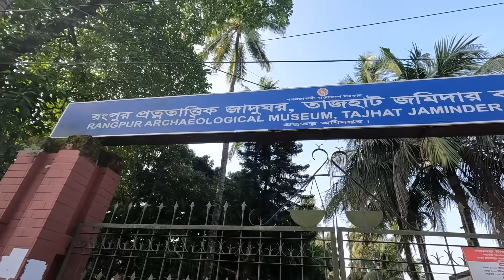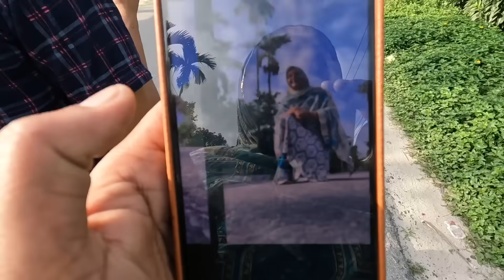সবাইকে যন্ত্রনা দিলো ছোট ভাই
ভালো দিনের শেষ হলো যন্ত্রনা দিয়ে